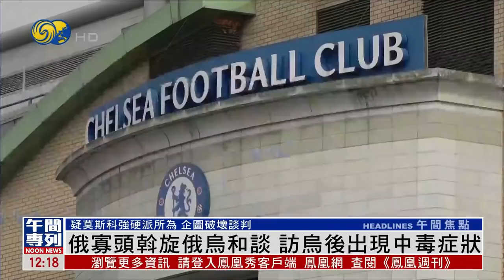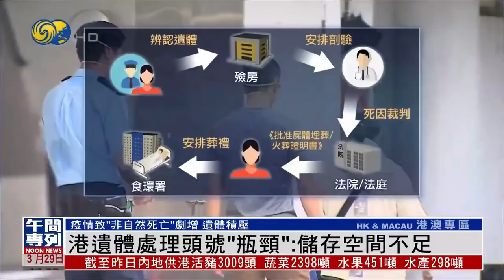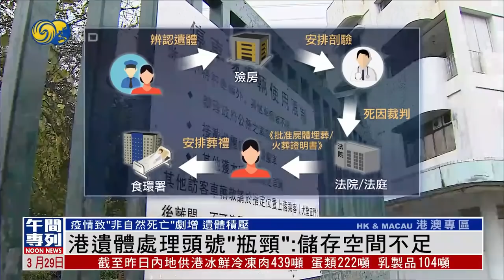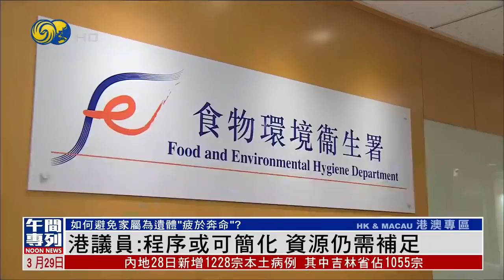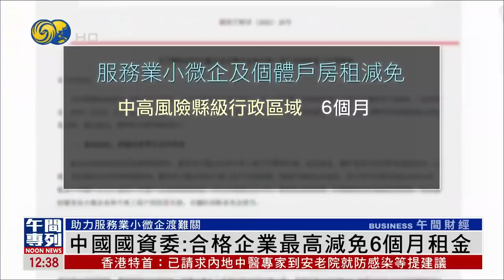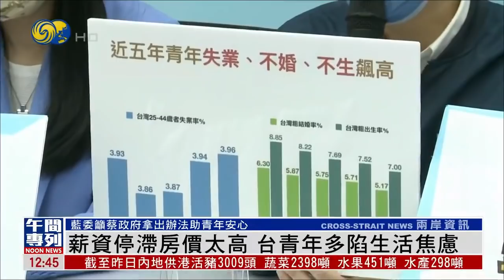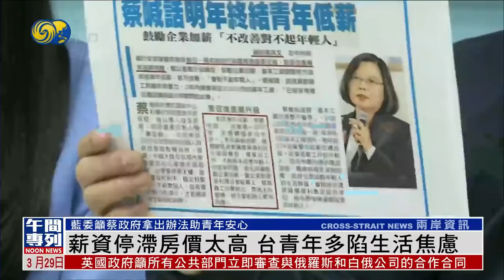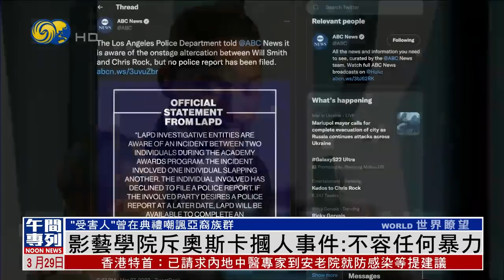《鳳凰午間專列》烏西部地區再有油庫遇襲！俄軍摧毀烏36個軍事設施？拜登：沒人會信我們要趕普京下台 20220329【下載鳳凰秀App，發現更多精彩】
俄烏戰事持續，烏克蘭試圖利用俄軍策略調整之機奪回部分被佔地區，烏方聲稱重奪基輔附近城鎮伊爾平，以及另一東北部城鎮特羅斯佳涅茨。俄羅斯國防部28日則表示，在過去24小時，摧毀了36個烏克蘭軍事目標，而當天晚間，烏西部有油庫遭遇襲擊。

美國總統拜登28日澄清，他在歐洲訪問時表示，俄羅斯總統普京不應該繼續掌權的言論，拜登稱自己僅是表達對普京的個人憤怒，不代表美國政府政策立場的轉變，他也不會撤回早前的言論。